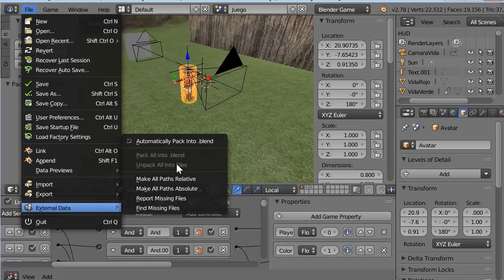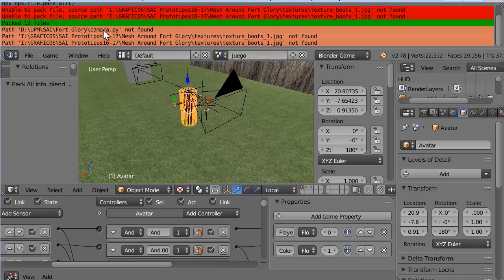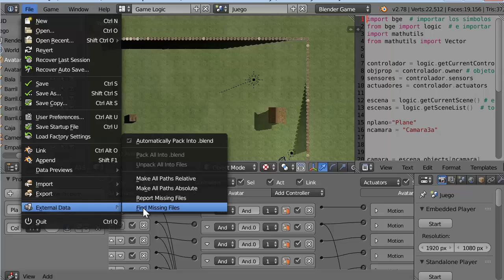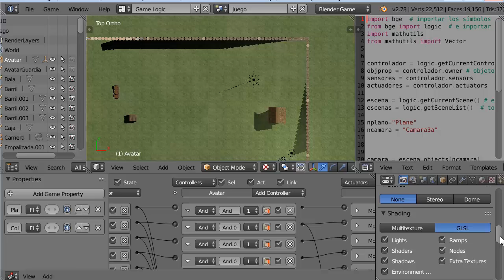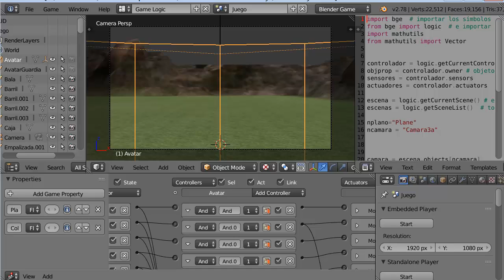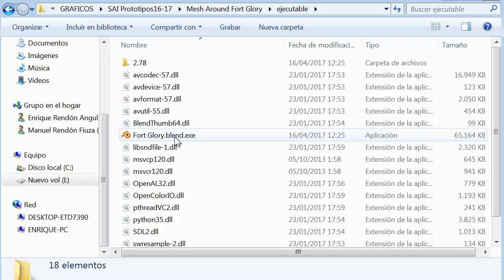Generar Ejecutable para BGE y solucionar problemas de archivos no encontrados